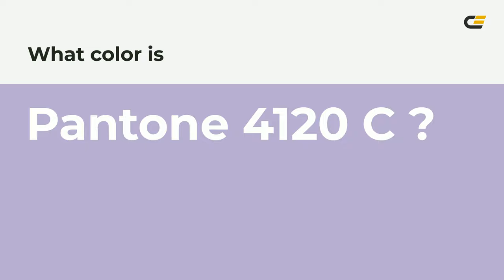color b8acd0 hex color - Violet color - Warm color b8acd0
What color is ? b8acd0 hex color - Violet color - Warm color b8acd0

Hex b8acd0 Color Code is also known as color.

Hex b8acd0 Color code in RGB color code model is created after adding 72.16% red color, 67.45% green color and 81.57% blue color.
Hex b8acd0 Color code in CMYK color (process color) code model is generated after subtraction of 11% cyan, 17% magenta, 0% yellow and 18% black.